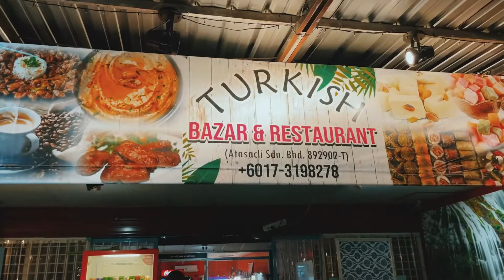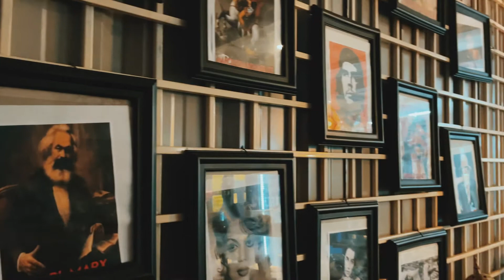Turkish Food in Langkawi Island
Turkey Kitchen and Bazaar in Pantai Tengah. The food is awesome and delicious! 🤤